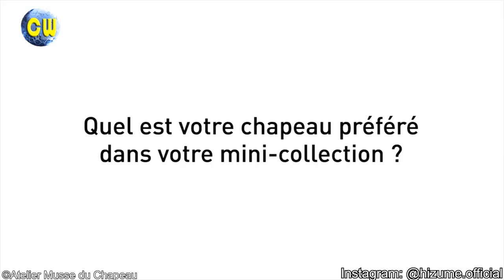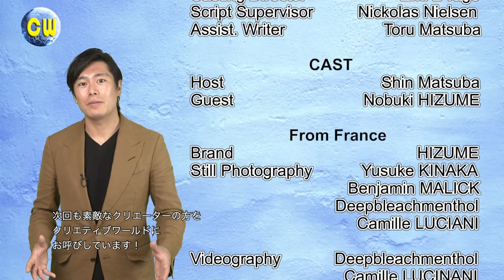Ep30 Part 2 Nobuki HIZUME & Libera Music Video / 第30話 パート②：日爪ノブキ・フランス国家最優秀職人章に認定された帽子デザイナー。リベラのビデオ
✅ Today's guest is from the World of Fashion！
A world-famous headpiece designer who received the Meilleur Ouvrier de France in 2019, which is the highest award that a craftsman can receive from the government of France! We also have Libera’s music video❗️🎬

✅ 今回のゲストは、ファッションの世界から！
パリを拠点に活動する世界的に有名な帽子デザイナー。2019年には、フランス政府から職人へ送られる最高位の国家最優秀職人章 “Meilleur Ouvrier du France” に認定された日爪ノブキさんをご紹介！そして勿論、イギリスの少年合唱団リベラからのミュージック・ビデオも❗️

A new talk show "Creative World" on KXLA channel 44 in greater LA. The new episode will be posted every Saturday (UTC-7).

LA時間の毎週土曜日夕方５時に更新！ 世界や海外で活躍する方々にインタビュー＆ご紹介する番組です！ゲストの方々の体験やメッセージを通し、この時代を頑張って過ごしていらっしゃる方々への応援のメッセージをお届けしていく番組です。番組の見逃しが無いよう、 是非YouTubeチャンネルのご登録もよろしくお願い致します！